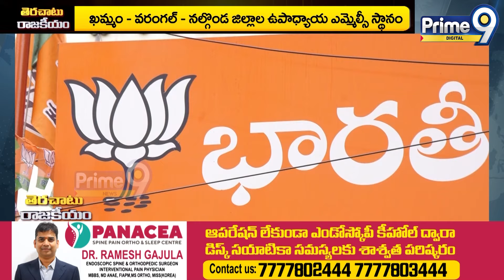ఎమ్మెల్సీ టికెట్ల రేసులో భారీగా ఆశావహులు | BJP | Special Focus On TS Politics | Prime9 Digital